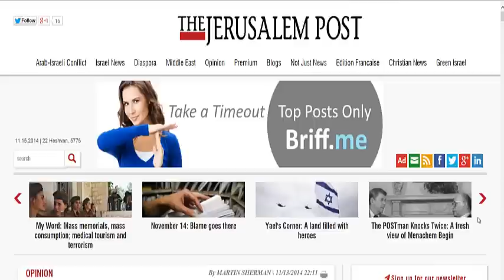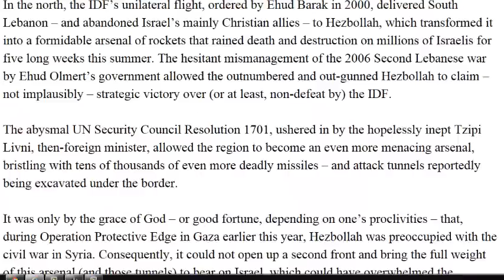Into The Fray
War coming on Israel.